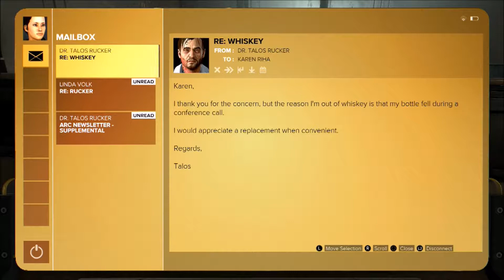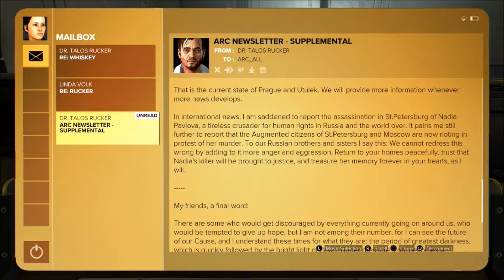Deus Ex Mankind Divided pt 29 Where Should I Be Going?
Cause I once again have no clue...